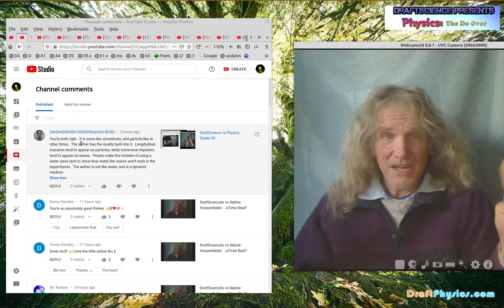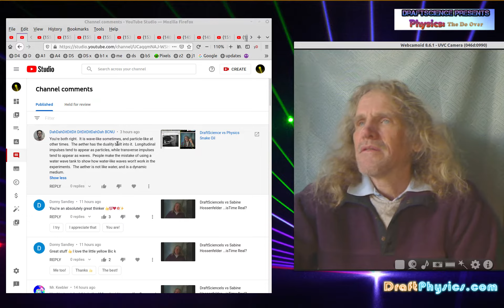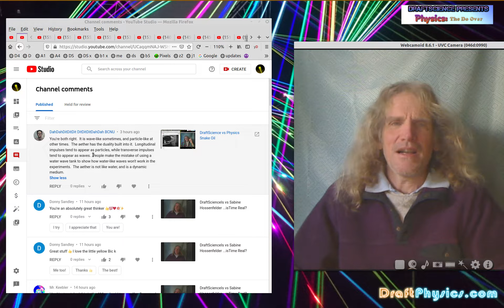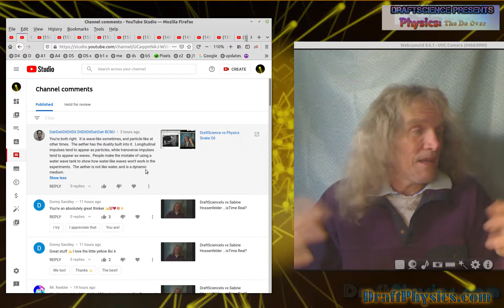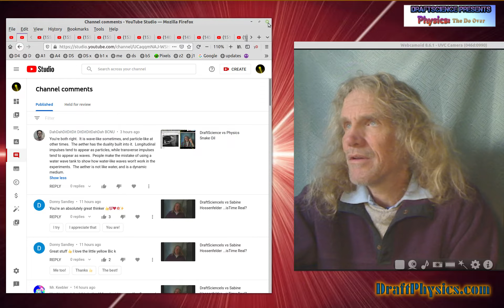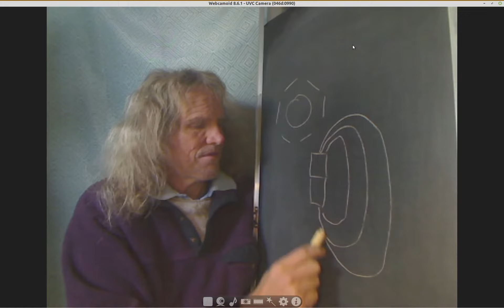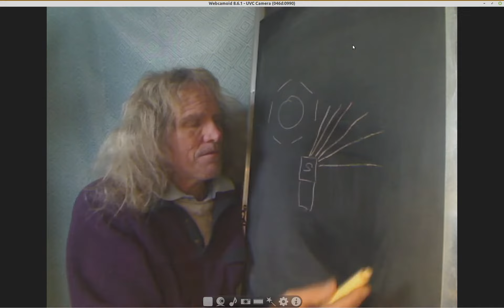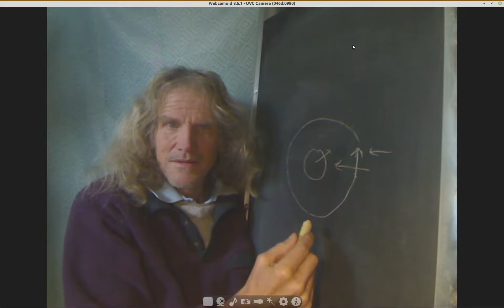DraftScience vs comment ...and some draft on EMR